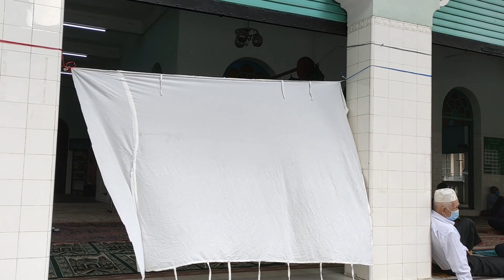HARI RAYA IDUL FITRI VIETNAM. SELAMAT LEBARAN! :D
Doain aku cepet bisa pulang ke indo ya, hiks :(
This is the 2nd eid al-fitr alone in Vietnam
Hohoho